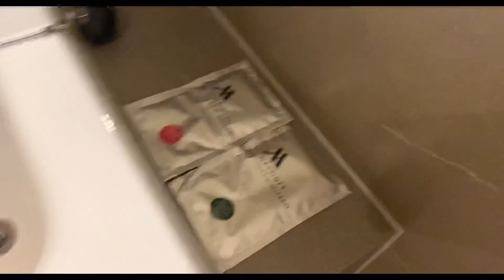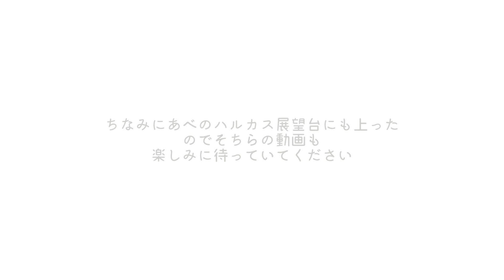【超高層ホテル49階】Vlog/RoomTour高級ホテル大阪マリオット都ホテル｜景色が綺麗すぎる【宿泊レビュー/部屋紹介】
followme.app@cocoa_channel

【楽曲提供】
LukremBo